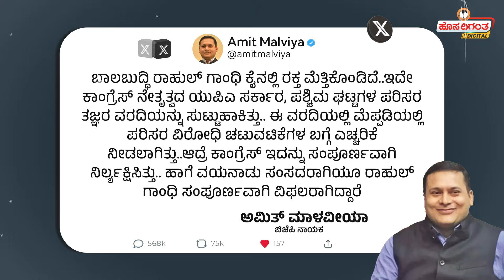Wayanad Landslide | Congress Rahul Gandhi faced Public Outrage | ರಾಹುಲ್ ವಿರುದ್ಧ ಆಕ್ರೋಶ |Hosadigantha